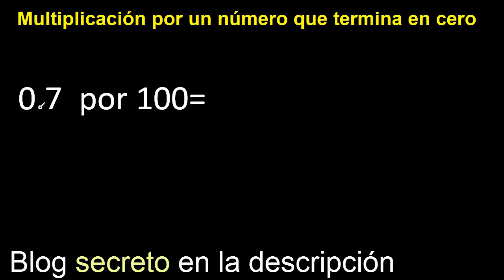0.7 por 100 . Decimal POR UN NUMERO que termina en 0 . Multiplicacion de decimales por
multiplicacion por un numero que termina en 0
numero decimal por un numero que termina en cero
numero decimal multiplicado por